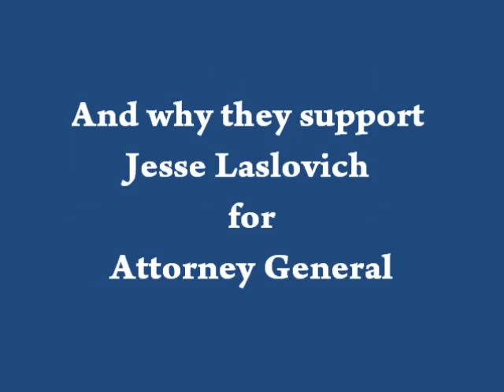Sheila Hogan and Senator Mary Caferro Explain Why They Support Laslovich for Attorney General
Join us on Facebook at "Women for Laslovich"!